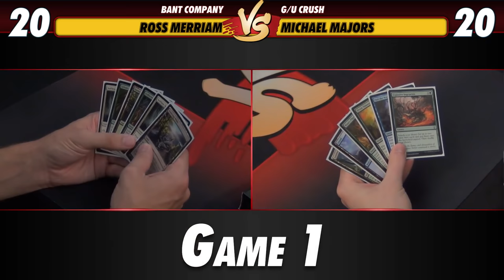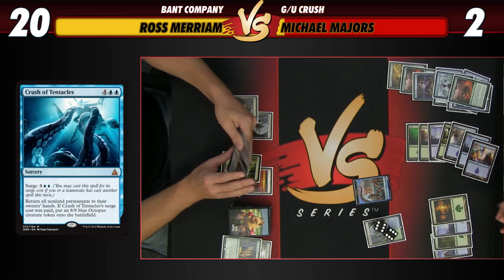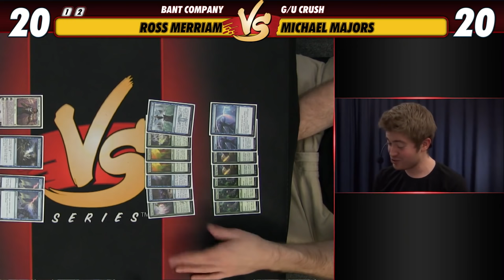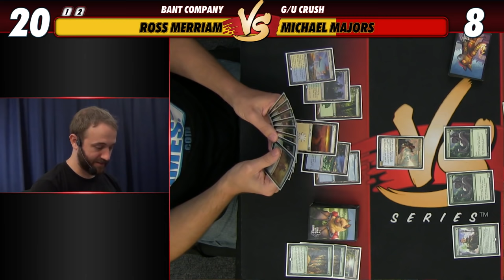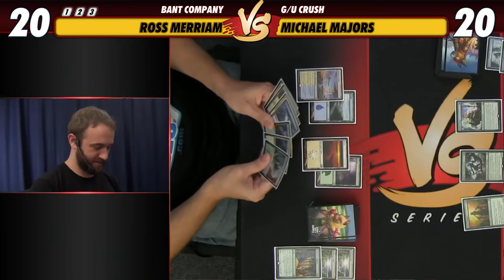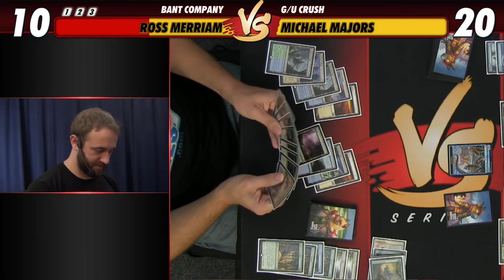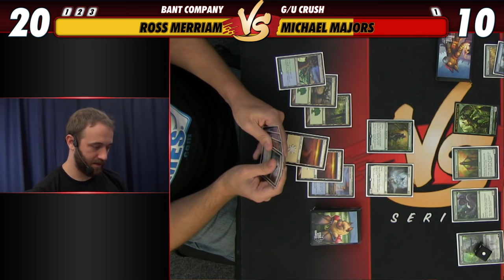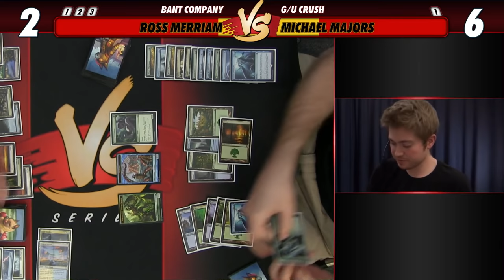9/1/2016 - Merriam VS. Majors: Bant Company VS. G/U Crush [Standard]